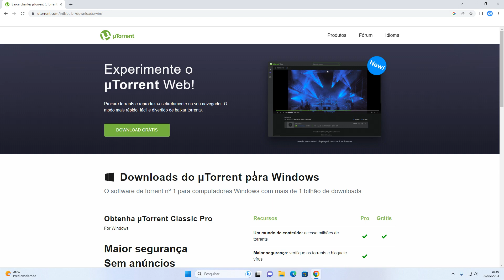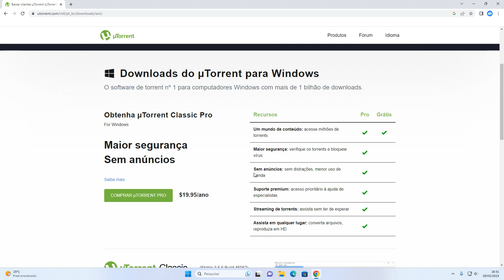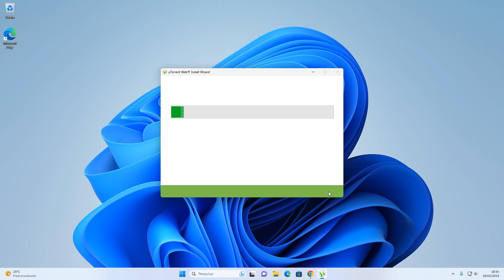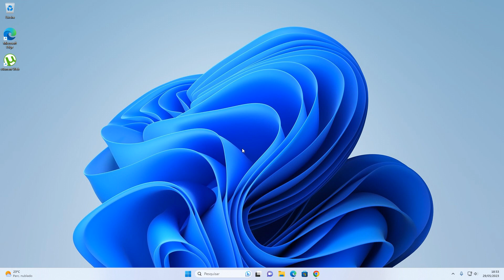COMO BAIXAR E INSTALAR O UTORRENTE WEB